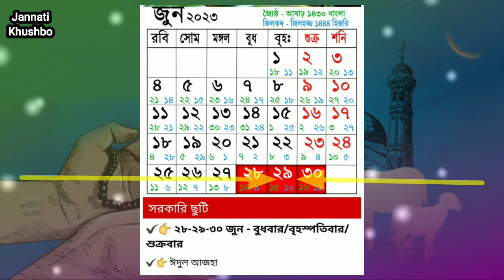কুরবানির ঈদ ২০২৩ কত তারিখ|Eid Ul Adha 2023 Date in Bangladesh|2023 সালে ঈদুল আযহা কবে|Korbanir eid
কুরবানির ঈদ ২০২৩ কত তারিখ|Eid Ul Adha 2023 Date in Bangladesh|2023 সালের কুরবানির ঈদ কবে|ঈদুল আযহা _______________________________________ ►Copyright Disclaimer Under Section 107 of the Copyright Act 1976, allowance is made for "fair use" for purposes such as criticism, comment, news reporting, teaching, scholarship, and research. ____________________________________________________________
 ☑ Keywords Tag ➤ কোরবানির ঈদ ২০২৩ কত তারিখে কোরবানির ঈদ কবে 2023 সালের কোরবানির ঈদ কত তারিখে কোরবানির ঈদ কবে 2023 eid ul adha 2023 date in bangladesh eid ul adha koto tarik qurbanir eid kobe 2023 eid ul adha qurbani eid news bangla